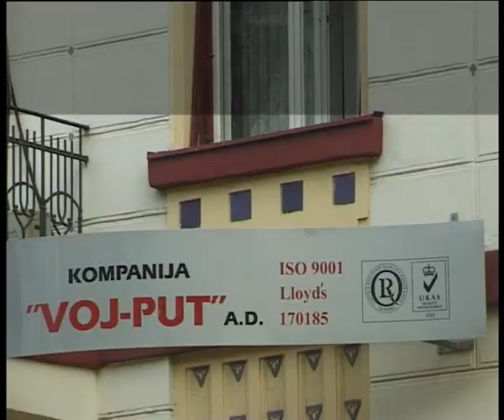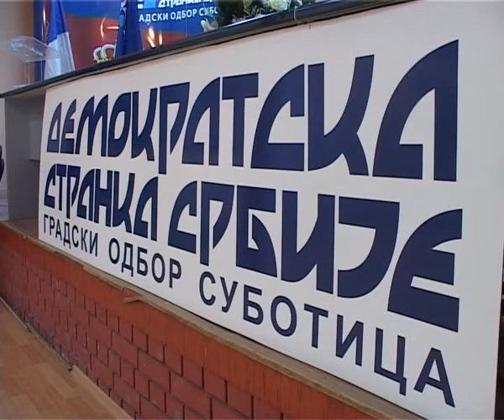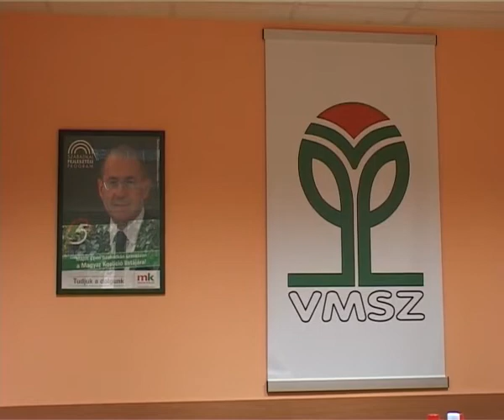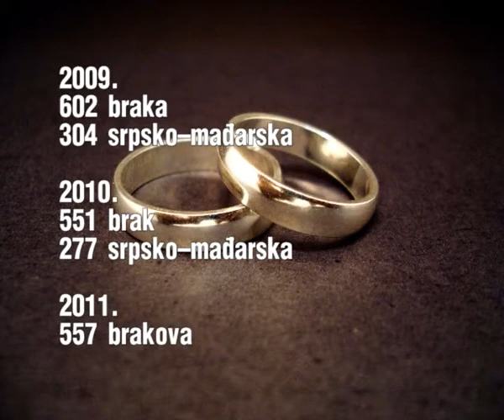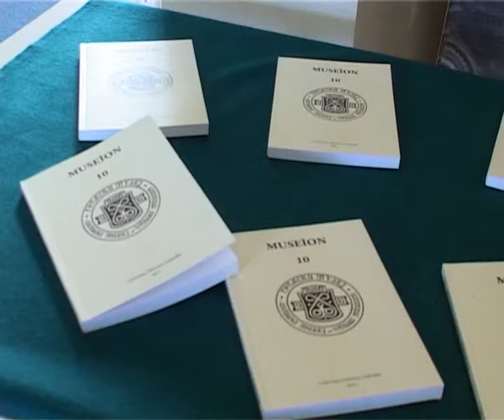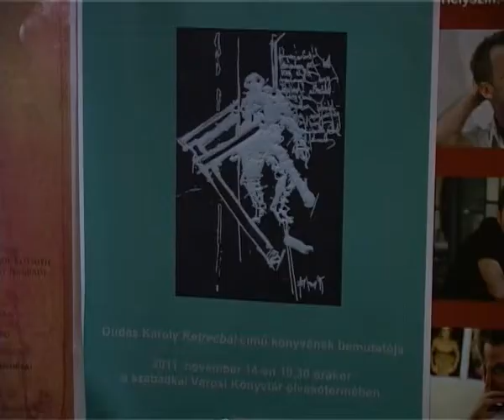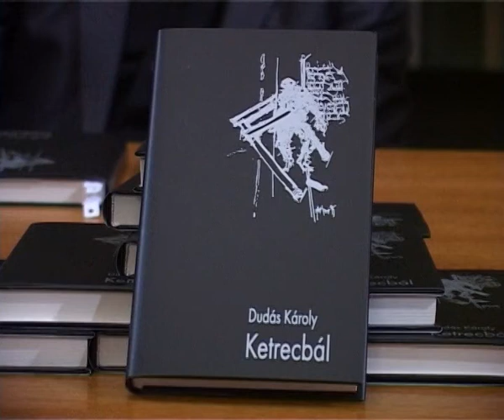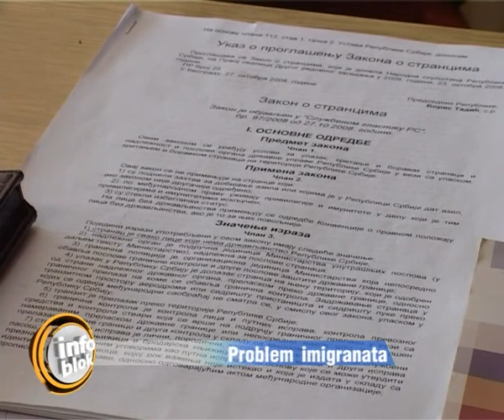Info blok 15.11.2011.